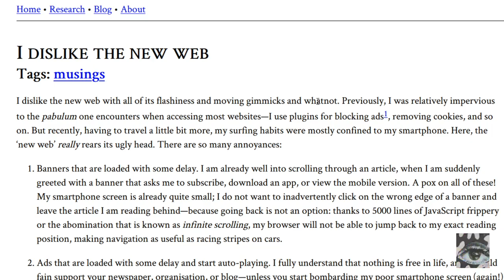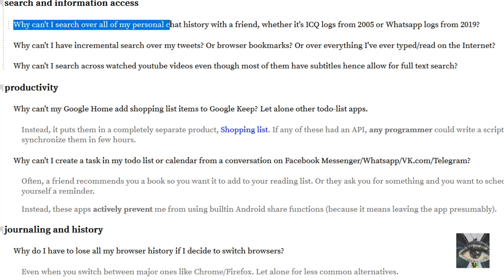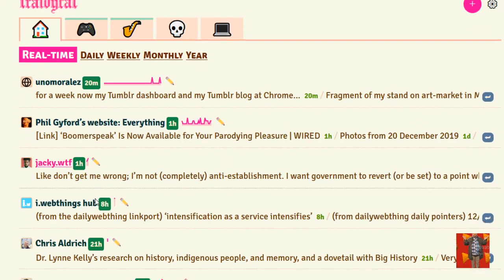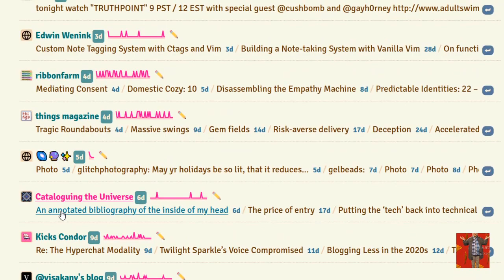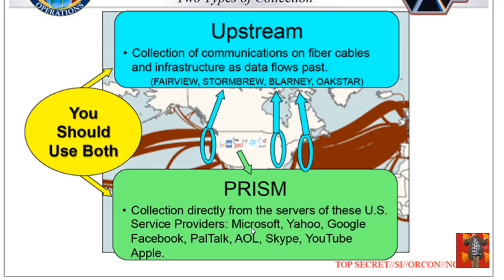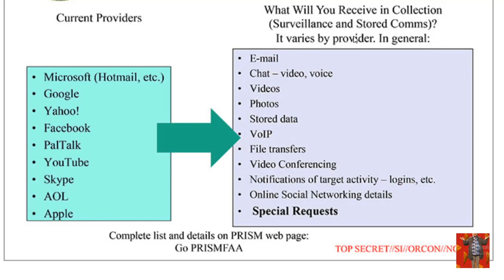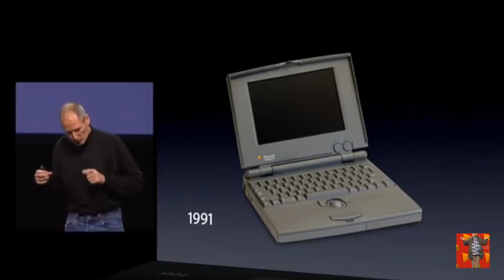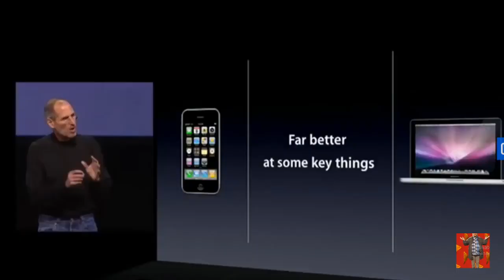Fraidycat as Stuxnet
Could we stand to be far more cyberpunk?